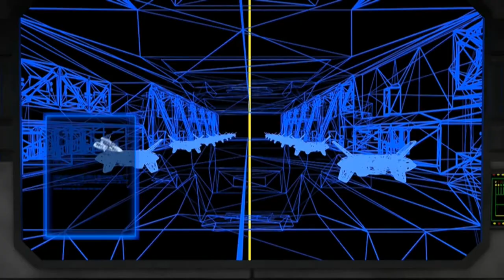Let's Play Wing Commander: Saga [BLIND] - 23 - Nifelheim 2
Definitely my favorite mission so far, in terms of playing it out. The opening was paced quite well, even though I knew how it was going to end.

Also, hello old friends. I missed your cloaking antics.